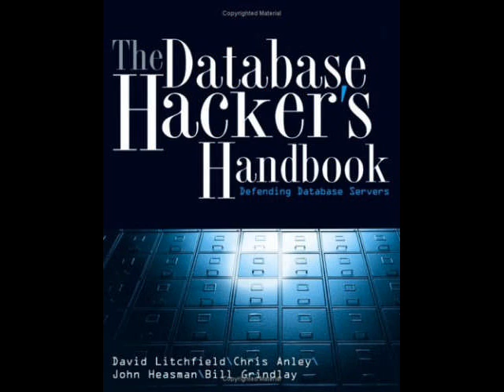High Security for your Business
Take off of the TV show 24, ISWest creates a character named Jack Powers, who saves businesses from hackers who try and take down services and productivity.   ISWest rescues these businesses by prviding them Non-Stop Internet Access with special fail over technology.